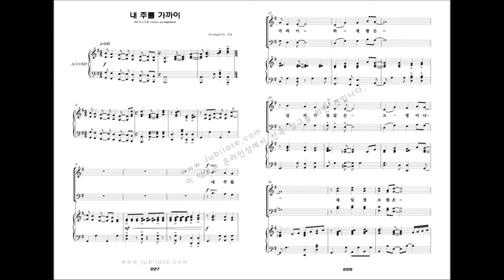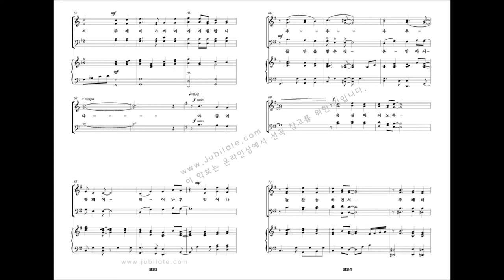[유빌라테 명품성가 20집] 23.최기욱 '내 주를 가까이'